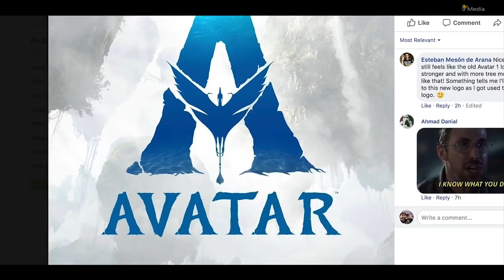AVATAR 2 First Look (2020) Blockbuster Avatar Sequel Preview, New Movie Trailers HD